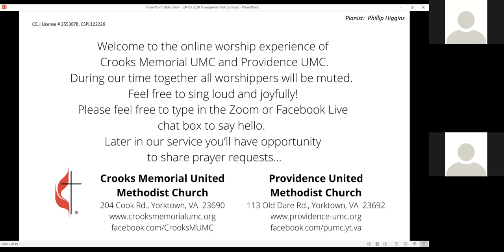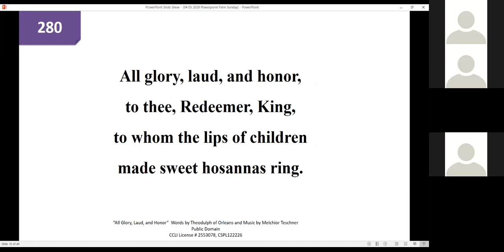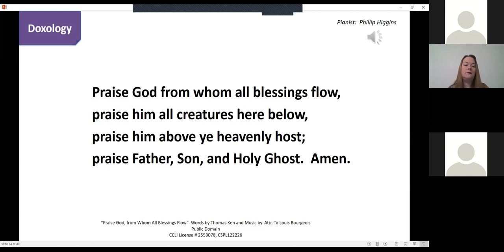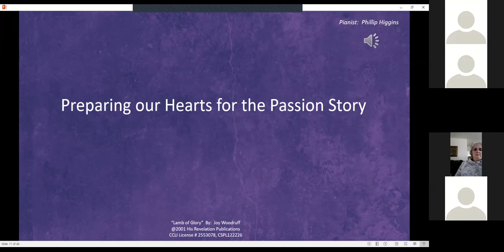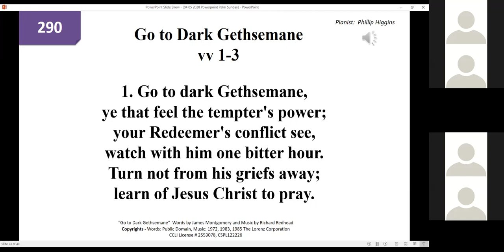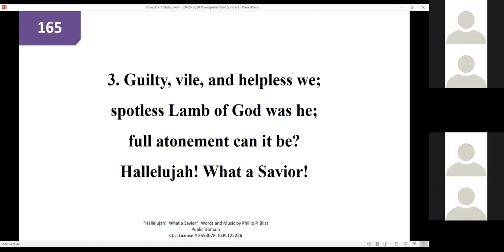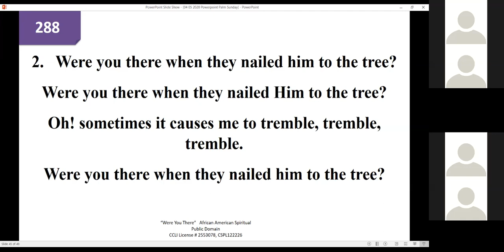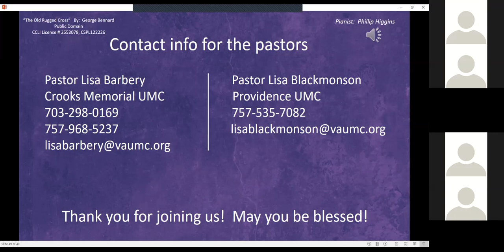Palm Sunday Worship 4.5.20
Palm/Passion Sunday worship service  - partnership of Crooks Memorial UMC and Providence UMC.